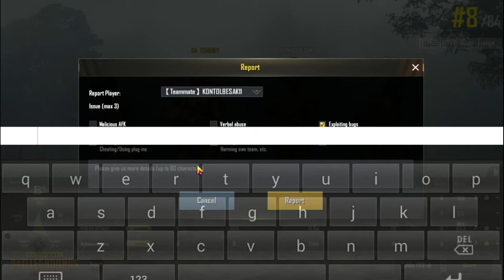গাড়ি উড়ে ক্যা?/ PLAYING WITH RANDOM HACKER PUBG MOBILE/BANGLA FUNNY VIDEO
গাড়ি উড়ে ক্যা?/ PUBG MOBILE FLYING CAR HACKS/BANGLA FUNNY VIDEO

In this channel i make gaming contents, Not much of a pro! still trying to make good contents and learning!..

This video is made just for entertainment..A random pubg mobile hacker came in my team then we both have some fun..It's a funny video..I told Him to Fly a car then he really flew it!!

➤About PUBG:
Including Real-life Weapons to Shoot, Beat Down or Incinerate your adversaries. Offer you a Great Travel in Style including car, Trucks, Motorcycle, and Boys to Hunt Down your Enemies and make them play in  : , PUBG PC , Pubg Steam, Pubg pc lite, Pubg Mobile, Safe zone.

pubg hack,
pubg hacker,
pubg hacks,
pubg hacking,
pubgm hack,
pubg hack ios,
how t o hack pubg,
pubg u c hack,
pubg radar hack xbox,
pubg hack mobile ios,
pubg hack xbox,
pubg hack pc,
pubg hack 2019,

pubg hack kaise kare hindi emulator,
Pubg pc ,pubg pc lite,Mobile Emulator, Pubg Mobile Livestream Highlights, Bong, Bangla Gaming, Bangla Gameplay,flying car hacks,hacks,sat,sat gaming,sarfaraz tonmoy

pubgmobile Bangladesh গাড়ি উড়ে ক্যা?